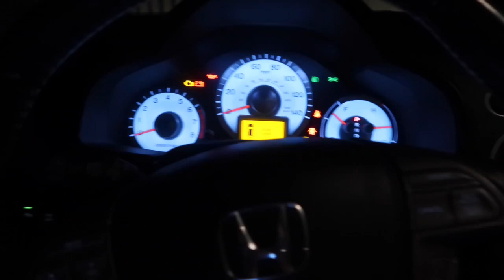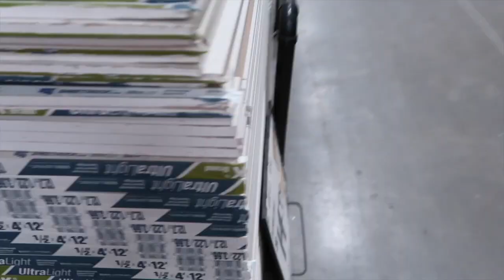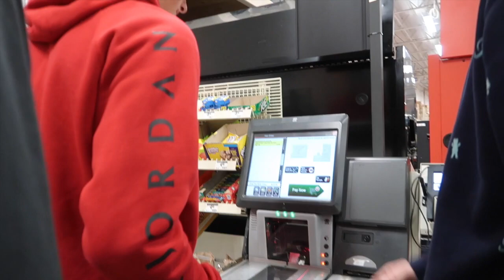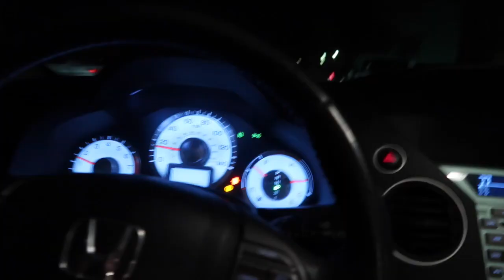DRYWALL DROP-IN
So last night I watched Jackass and got some ideas & convinced Russ to give one that I saw a try! Who thinks he can make it through 5 sheets and beat the record?